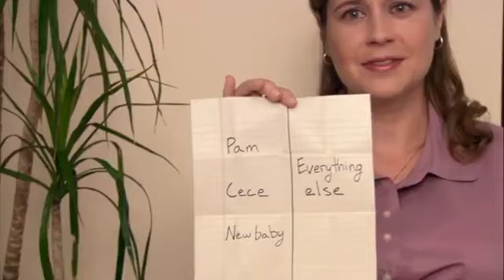Jim and Pam | The Office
Pam and Jim's relationship in The Office starts as a close friendship and develops into a romantic love story. At first, Pam is engaged to someone else, but she has feelings for Jim, who has had a crush on her for a long time. Their connection leads to funny and heartfelt moments throughout the series. As they face various challenges at work and in their personal lives, they grow together and support each other. Eventually, they get engaged and married, making them one of the show's most beloved couples.